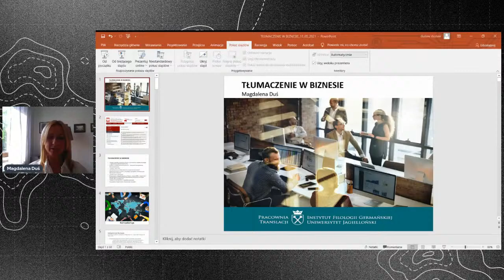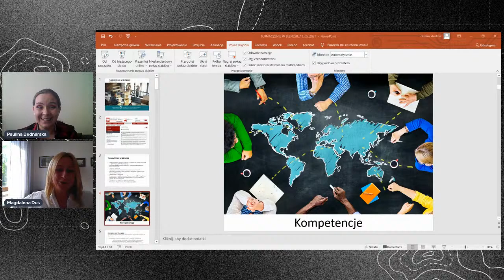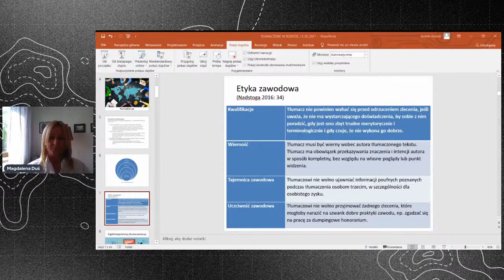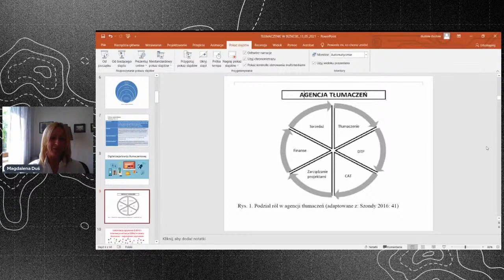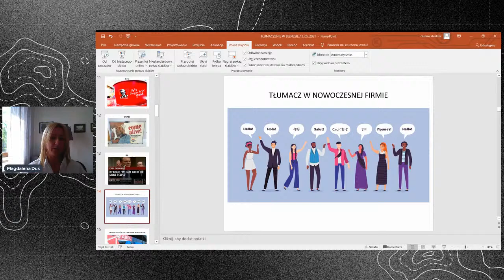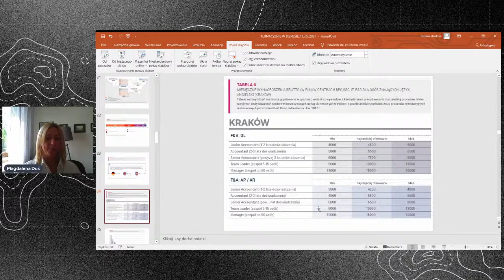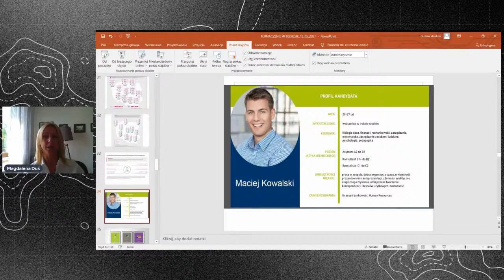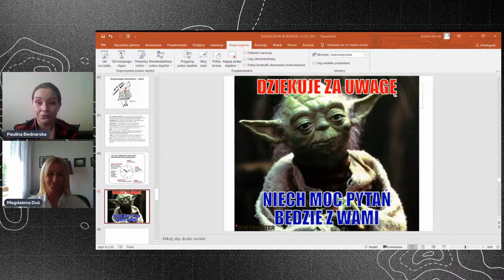dr Magdalena Duś - Tłumaczenie w biznesie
14. Studenckie Warsztaty Tłumaczeniowe

W ramach wykładu zastanowimy się nad zmianami związanymi z digitalizacją i globalizacją branży translatorskiej oraz kształceniem kompetencji tłumaczeniowych, w tym soft skills. Przedmiotem dyskusji będą nowoczesne usługi biznesowe w Polsce z uwzględnieniem języków obcych i specjalistycznych w komunikacji zawodowej. Uwagę skupimy również na zakresie działalności tłumacza w firmie/korporacji na wybranych przykładach. Zastanowimy się, czym jest korpojęzyk i czy należy tłumaczyć na język obcy, jak funkcjonuje profesjonalne biuro tłumaczeń oraz wyjaśnimy, czym jest lokalizacja w odniesieniu do tłumaczenia.